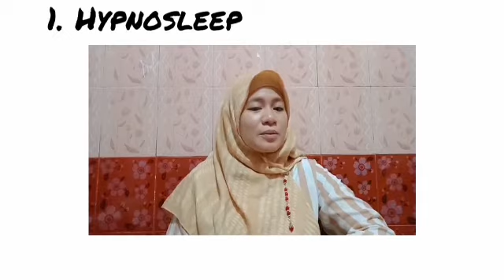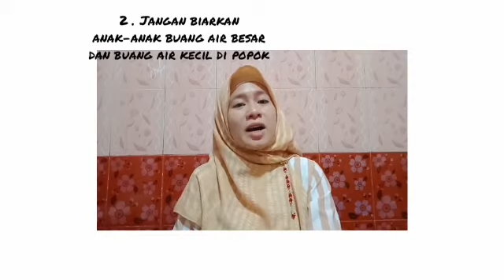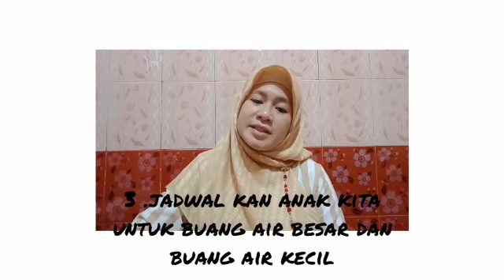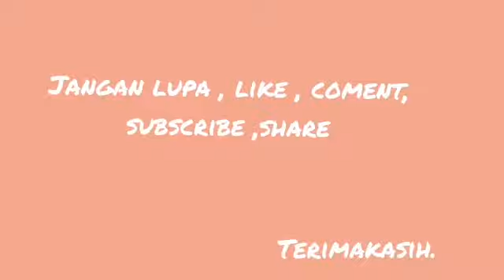Tips Menerapkan Toilet Training Pada Anak Usia Dini - PAUD Doa Bangsa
Salah satu ketrampilan penting yang sebaiknya Ibu kenalkan sejak dini pada si Kecil adalah potty training atau melatih buang air di toilet. Akan banyak kemudahan yang Ibu dan anak rasakan apabila ketrampilan ini sudah dikuasai. Salah satunya, tak lagi tergantung pada popok dan bebas dari masalah mengompol di sembarang tempat. Simak tipsnya di video ini sampai habis ya.